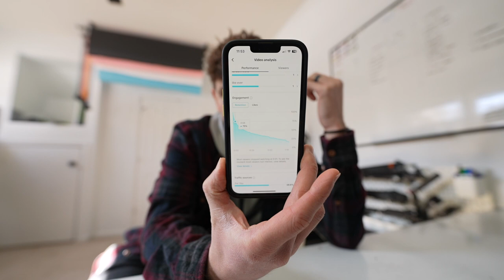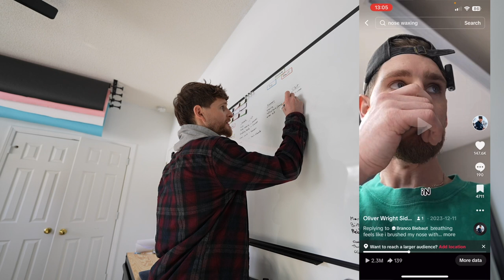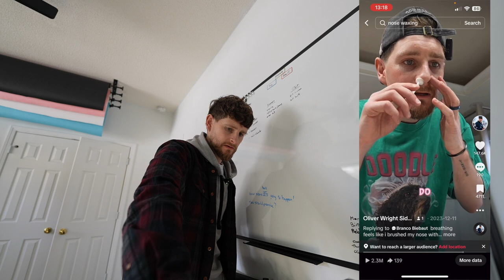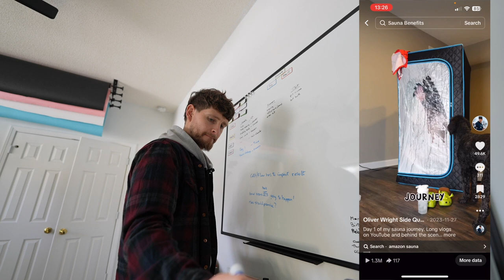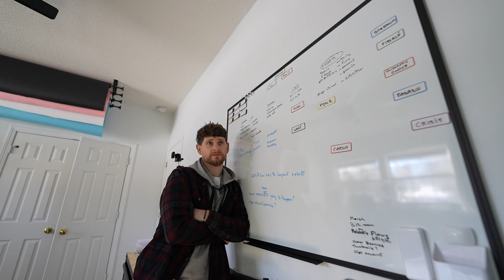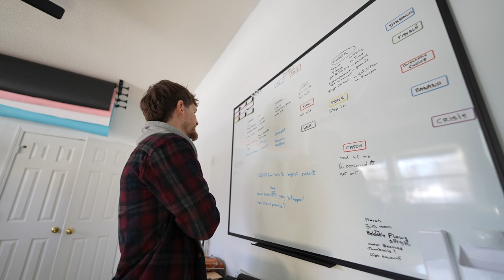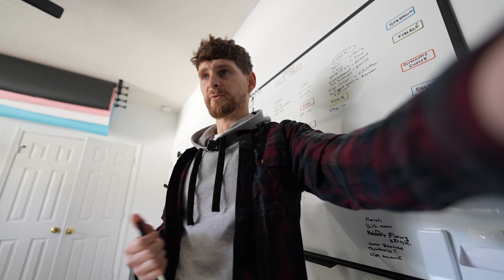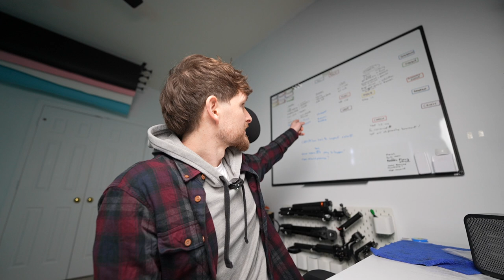Strategy PodVlog 080 - What makes a viral hook?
My apologies for the radio silence and I hope you understand my family will always come first. There were maybe 11 or 12 times I thought about just making a quick video but it felt really weird up until last night when he started getting a bit better. So much to come over the next few weeks with some things I've learned the past week.